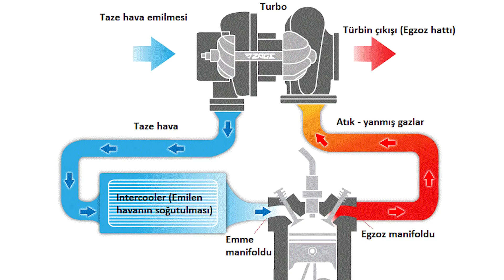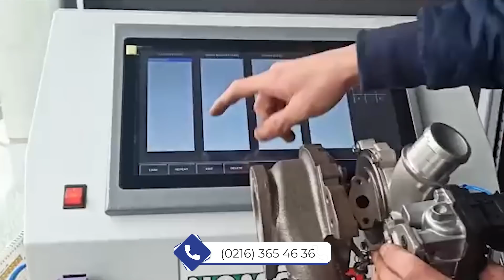Turbo Arızasına Servet Ödemeyin | YenisiniAlamıyorsanYenile - 5 | AutoClub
Turbo hakkında tüm merak edilenler bu programda.

AutoClub Tv de Turgut Yüksekdağ, Halit Bolkan, Alper Küçükgüzel , Hakan Girginer ile doyumsuz bir sohbet sizleri bekliyor.